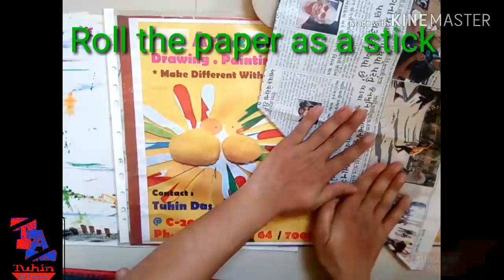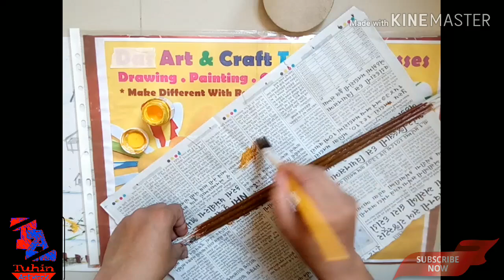Make a homemade photo frame @ rupees 10 only (by, Tuhin artwork)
"TUHIN ARTWORK"

Hi, friends...
I'm not a popular artist even I never taken taught about art and craft.
This is my hobby , addiction also... If any mistake then please excuse.

This photo frame made by wasted material as seen in video,
Very reasonable price needed to create it.

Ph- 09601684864